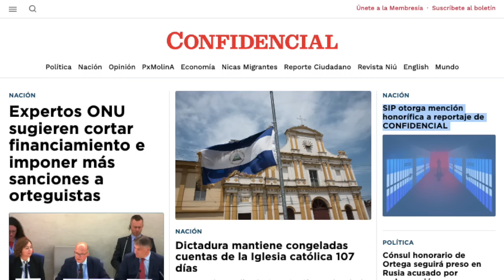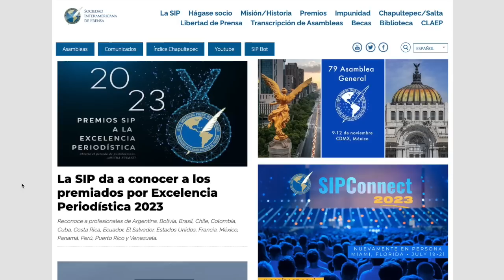Ortega admite que centro ruso en Nicaragua apoya la represión de la dictadura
Daniel Ortega condecoró al coronel general ruso Oleg Anatolyevich Plokhoi, en el acto del 44 aniversario de la Policía, y admitió que el centro militar ruso instalado en Nicaragua apoya al régimen para reprimir a la ciudadanía.
En su discurso de odio, Ortega también incitó a la violencia a las fuerzas policiales contra la ciudadanía.
Desde 2018, el régimen orteguista ha recibido entrenamiento para fortalecer sus capacidades represivas de parte de la Federación rusa, que ya tenía “un papel activo en la inteligencia cibernética nacional”, según un informe de diciembre de 2022 de los investigadores Douglas Farah y Marianne Richardson para el Instituto de Estudios Estratégicos Nacionales de la Universidad de Defensa Nacional.

Estas son otras noticias destacadas de la jornada en Nicaragua:

- Grupo de Expertos de la ONU recomienda sanciones al régimen.
- Oacnudh: En Nicaragua “cualquier persona que critique al Gobierno será castigada”.
- Dictadura mantiene congeladas las cuentas de la Iglesia católica tras 107 días.
- SIP otorga mención honorífica a reportaje de CONFIDENCIAL.